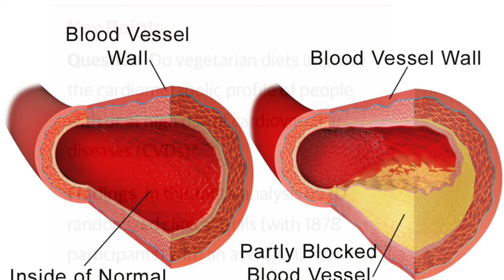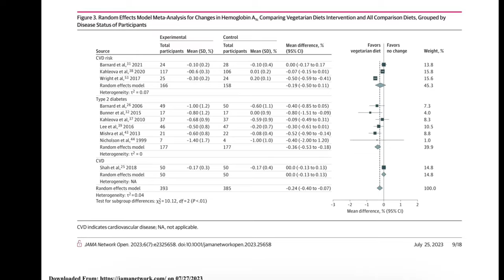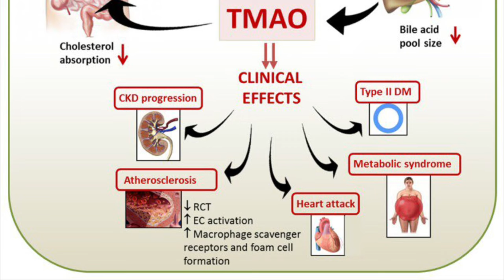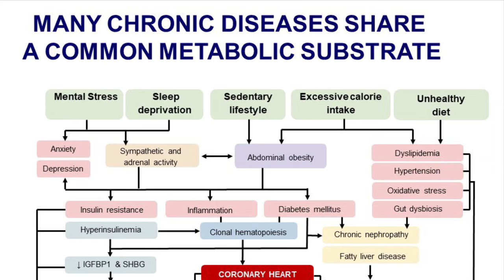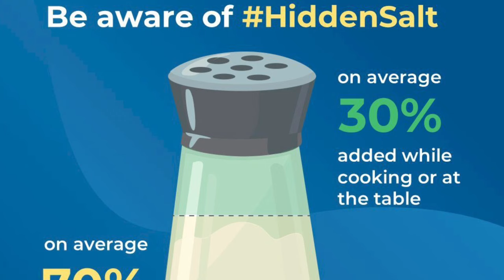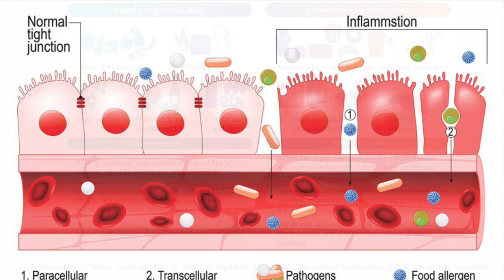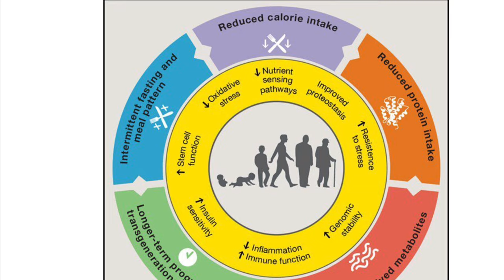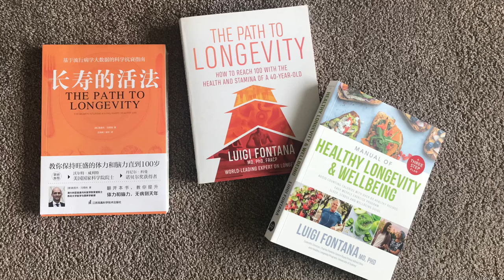Diete vegetariane potenziano benefici cardiometabolici della terapia farmacologica | Prof Fontana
I risultati della nostra metà-analisi di 20 trial clinici randomizzati, che hanno coinvolto 1878 pazienti con rischio cardiovascolare elevato o malattia cardiaca, indicano che l'adozione di una dieta vegetariana causa un miglioramento significativo del profilo cardiometabolico additivo a quello farmacologico. Questi miglioramenti comprendono un’ulteriore riduzione media del colesterolo LDL di 6,8 mg/dL, una diminuzione dell'emoglobina glicata dello 0,25% e un calo ponderale medio di 3,4 kg.

Questi risultati dimostrano che l'adozione di una dieta vegetariana fornisce un beneficio aggiuntivo ai pazienti che sono già in trattamento farmacologico per patologie cardiache, contribuendo in modo modesto ma significativo alla riduzione del rischio. Questa ricerca sottolinea ulteriormente il ruolo protettivo e sinergico di una dieta vegetariana nella prevenzione primaria e secondaria delle malattie cardiovascolari.

Tuttavia, è importante notare che esistono diverse varianti di diete vegetariane, come quelle pesco-vegetariane (che includono il pesce), le diete latt-ovo-vegetariane (che consentono latticini ed uova) e le diete vegane (che escludono tutti i prodotti di origine animale). La scelta di una dieta vegetariana adeguata e ben equilibrata può portare a numerosi benefici per la salute, tra cui una minore assunzione di calorie vuote e grassi saturi, più bassi livelli di l-carnitina e colina (precursori del metabolita aterogeno d’origine microbico TMAO), e di aminoacidi a catena ramificata che promuovono diabete ed obesità, fattori che possono contribuire a migliorare la salute cardiometabolica.

È importante sottolineare che le diete vegetariane variano moltissimo nella loro composizione nutrizionale e negli effetti sulla salute. Una dieta ben progettata dovrebbe essere ricca di fibre, steroli, acidi grassi monosaturi e omega-3, vitamine essenziali, sali minerali, oligoelementi e altri nutrienti essenziali, contribuendo così agli effetti positivi osservati sulla salute cardiovascolare, e non solo.

Tuttavia, non tutte le diete vegetariane sono necessariamente salutari. Anzi, Alcune varianti (ahimè proprio quelle consumate da un gruppo crescente di persone che non possiedono solide basi conoscitive, tipicamente vegetariani di tipo etico) contengono alimenti raffinati e processati, poveri in fibre, e ricchi in oli saturi e parzialmente idrogenati, zuccheri semplici e fruttosio, sale, conservanti, additivi chimici e altre fonti di calorie vuote, che potrebbero gravemente compromettere i benefici attesi, ed aumentare il rischio d’ammalarsi e morire precocemente.

Dunque, mentre i risultati di questa analisi supportano l'efficacia delle diete vegetariane per la salute cardiometabolica anche in pazienti a rischio o affetti da patologie cardiovascolari su base ischemica, è fondamentale scegliere attentamente una dieta vegetariana bilanciata e salubre e consumare una varietà di alimenti vegetali integrali minimamente processati per massimizzare i benefici per la salute metabolica e la,probabilità di vivere una vita lunga, sana e felice.